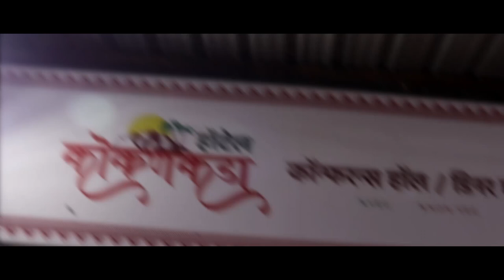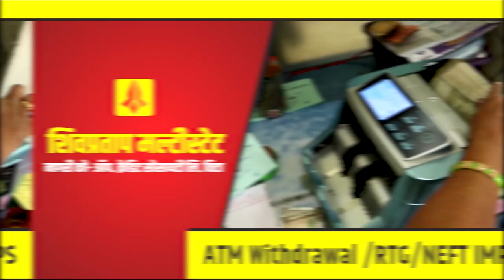वंचित बहुजन आघाडीच्या जत बंदला शंभर टक्के प्रतिसाद || वज्रधारी न्यूज़